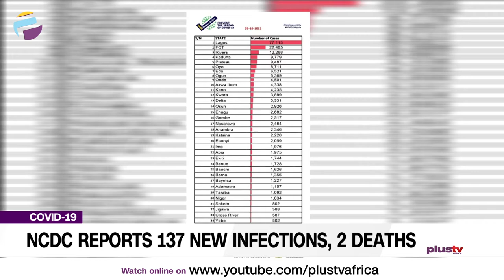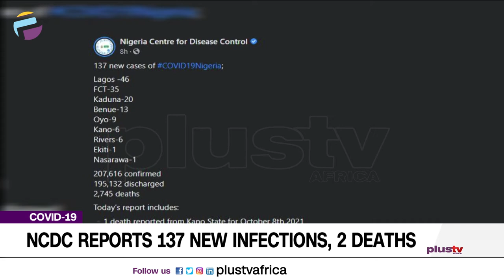NCDC Reports 137 New Infections, 2 Deaths | NEWS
The Nigeria Centre for Disease Control (NCDC) has announced 137 additional coronavirus infections with two deaths across eight states and the Federal Capital Territory (FCT).